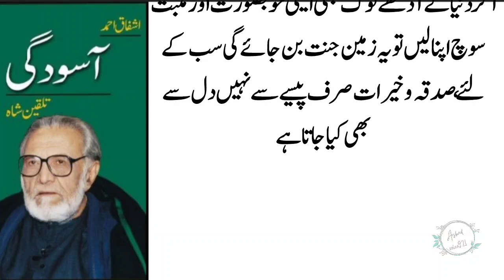Bus may aik school teacher dahil howi tu gharib aurat hoof sey||aqwalezareen||Urduquotes